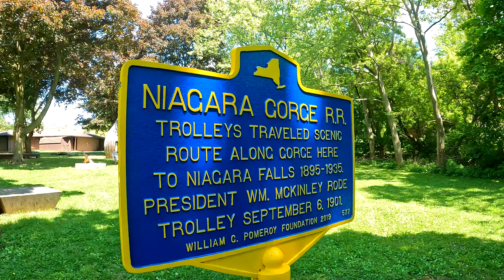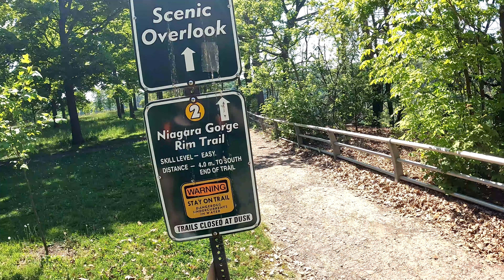Camping & Exploring Hidden Gems at Four Mile Creek State Park - New York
Join us on an unforgettable camping adventure at Four Mile Creek State Park! Nestled along the scenic shores of Lake Ontario, this pristine park offers the perfect blend of natural beauty and outdoor recreation. In this video, we'll take you along as we pitch our tents, hike through lush forest trails, and unwind by the tranquil waters. Get ready to immerse yourself in the sights and sounds of nature, as we share tips, tricks, and highlights from our camping trip at Four Mile Creek State Park. Whether you're a seasoned camper or a nature enthusiast looking for your next outdoor getaway, this destination has something for everyone. Don't miss out on the chance to experience the magic of camping at Four Mile Creek State Park!

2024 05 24